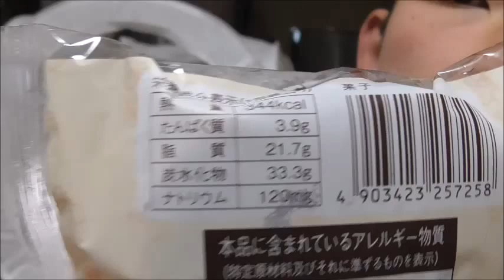ローソン ショコラケーキフランポワーズを食す。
ローソン　ショコラケーキフランポワーズを食す動画です。